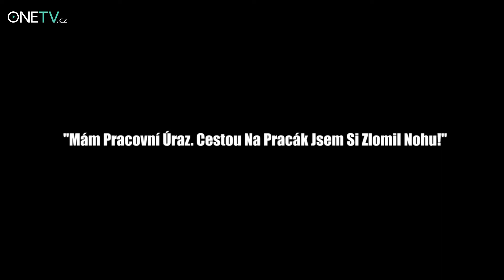To zůstává rozum stát: Koukněte na největší faily záchranářů!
Občas se prostě stane nehoda i těm nejzkušenějším. I když se o nás záchranáři starají svědomitě a dělají svoji práci pečlivě, někdy se prostě stane, že i těm nejšikovnějším ujede ruka. Podívejte se, jak to dopadá, když záchranář a nosítka ztratí rovnováhu.